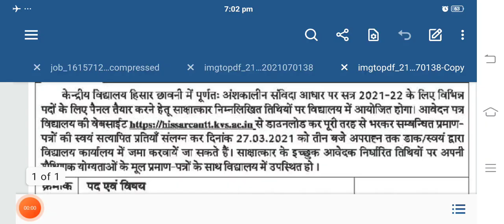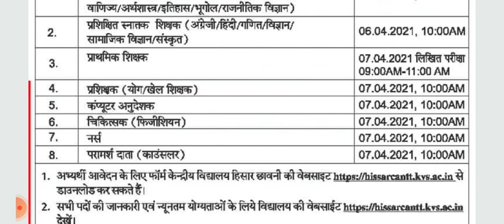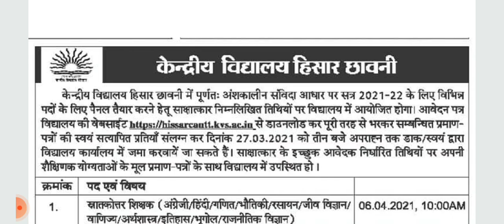Staff Nurse Vacancy|New Vacancy|Cardium Nursing Academy Bathinda Punjab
We are committed you to provide a one stop
coaching classes for all govt nursing competition exams.

Join us for a bright future ahead.

in this video we will discuss about new staff nurse vacancy in GMCH hospital. . .

aiims pgi. many more. 🤘☺👍👍
Links to visit us :

I'm on Instagram as @cardiumnursing. Install the app to follow my photos and videos.

Best Nursing competition coaching Bathinda 🙏👌Join Us to Enhance Yourself

Here we provide you regular classes for each subject by our best faculty .
On website we will provide you live vedio lectures ,recorded vedio , notes pdf ,images and vedio based practice questions ,CBT exam practice papers ,live exams etc.

For any inquiries whatsapp or call us - @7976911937